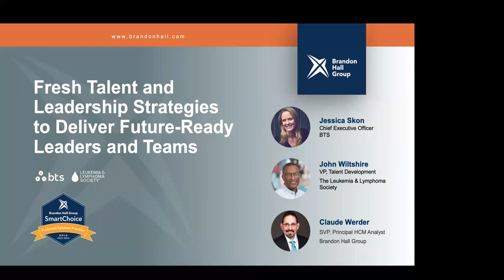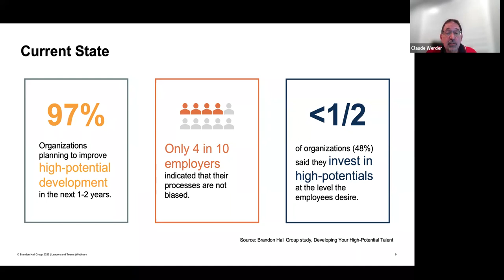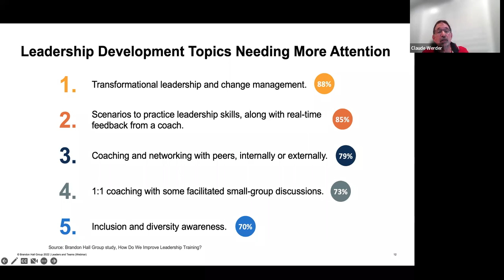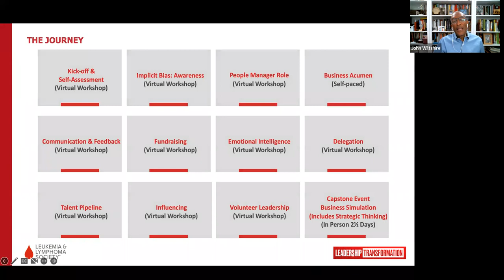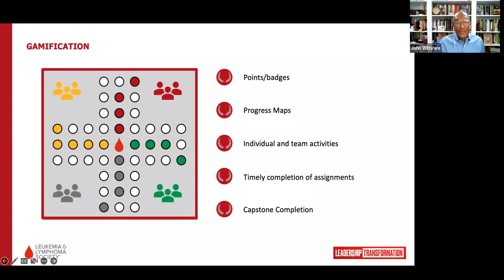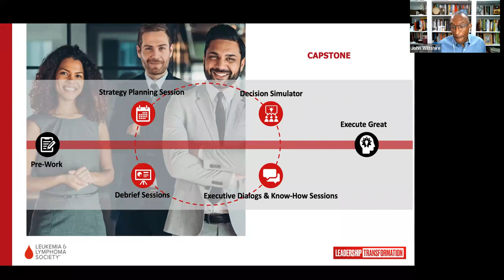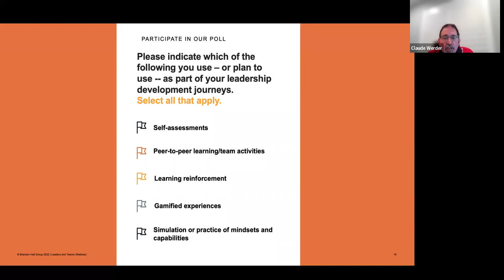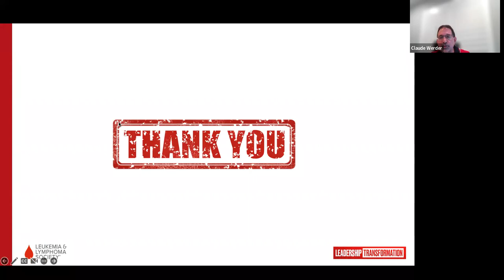Fresh Talent and Leadership Strategies to Deliver Future-Ready Leaders and Teams (Webinar)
In this webinar replay, world-class organizations will advise you on what to keep doing, what to stop, and what’s new and rising on the radar when it comes to building future-ready leaders and teams.